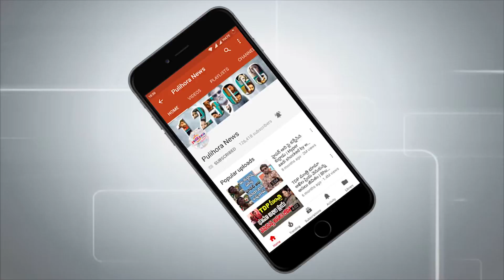దగ్గు తగ్గడానికి సులువైన మార్గాలు ఇవే... Cough I Daggu